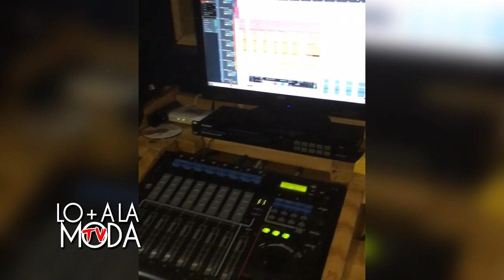Arcangel Ft. Amenazzy - La Chanty (Remix) [Preview]